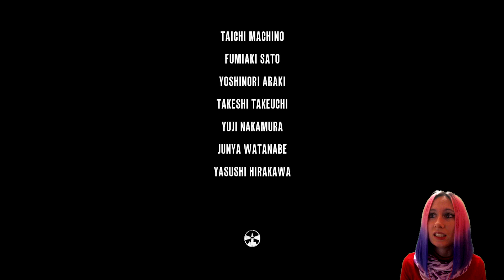TEW - FINAL de la locura - Ep 27 The Evil Within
Like por el final!! En este capítulo de The Evil Within llegamos al final de la serie pasando antes por un montón de bichos y destruyendo el mega bichardo gigante final. No te lo pierdas! ▼▼▼ DESPLIÉGAME▼▼▼